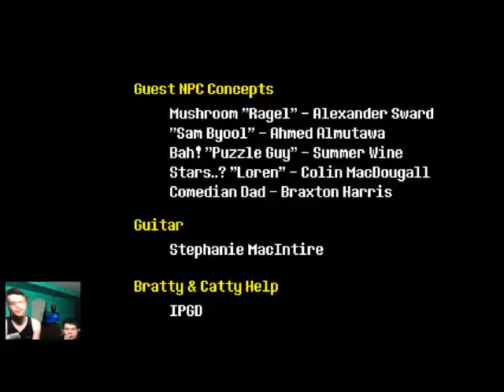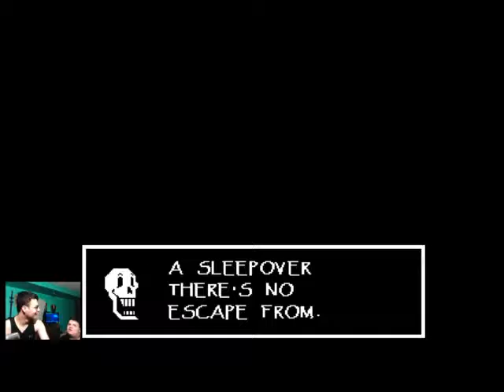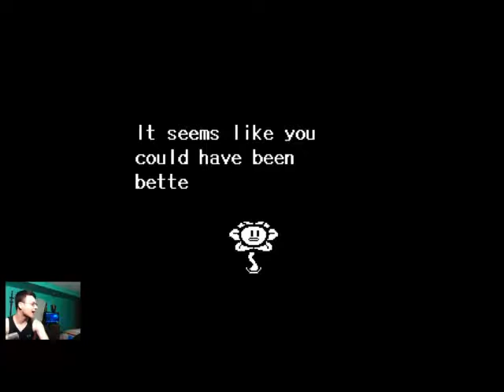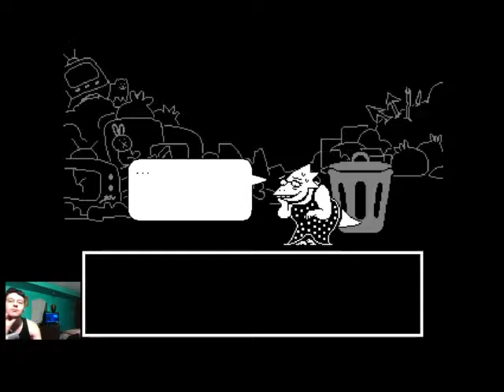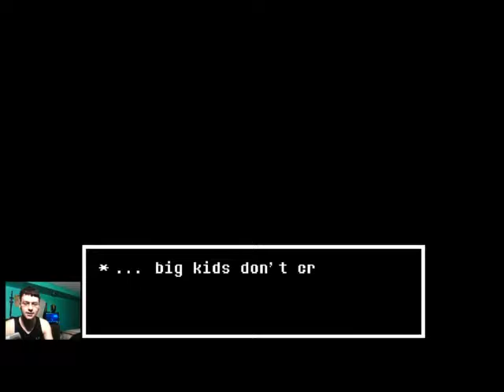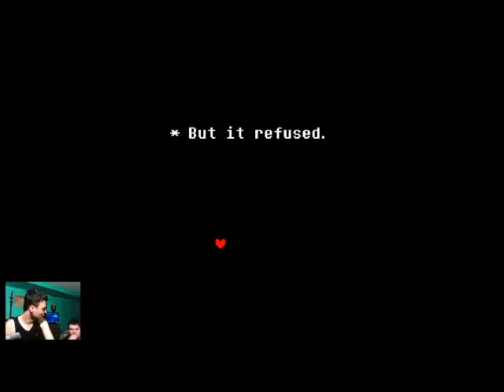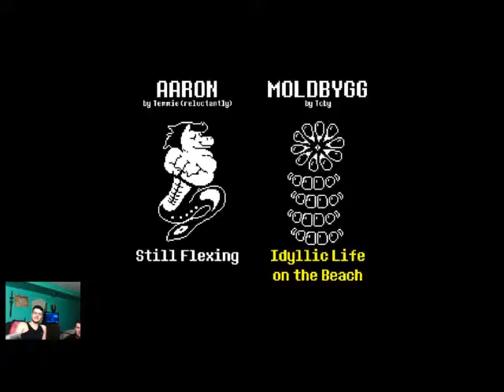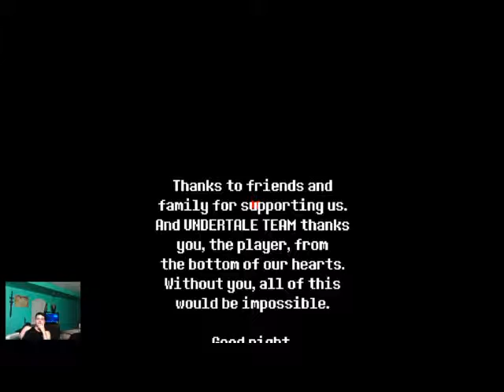Undertale Part 13 The End